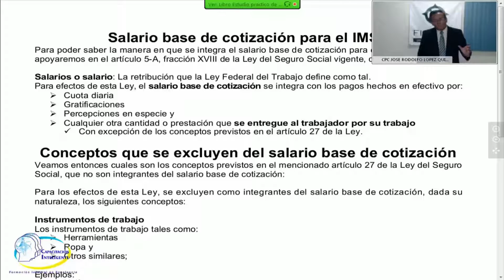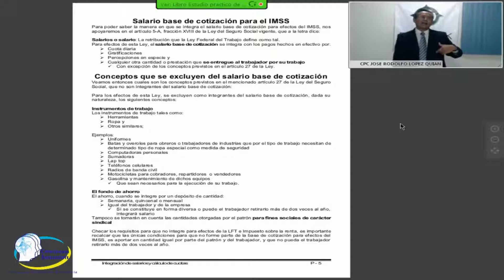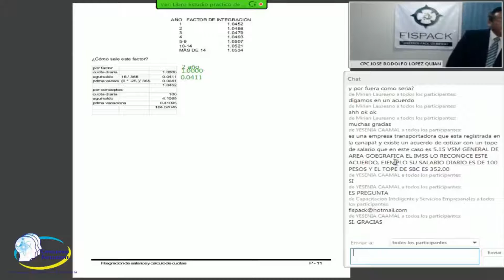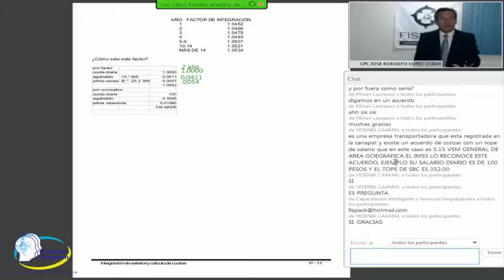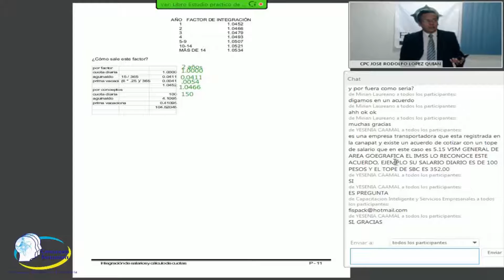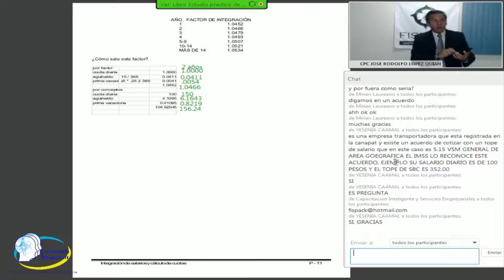Integración de Salarios IMSS y Cálculo de Cuotas 24 de Septiembre 2015